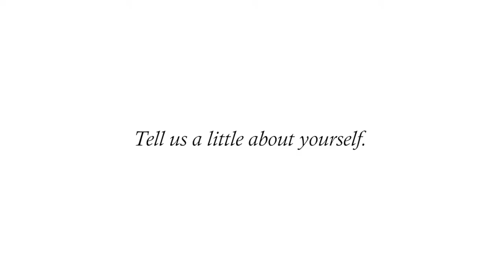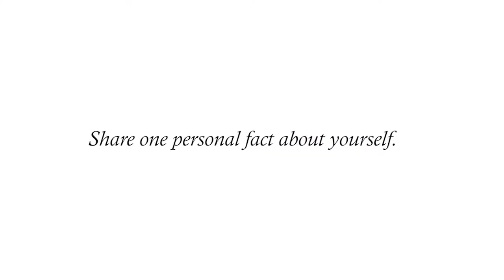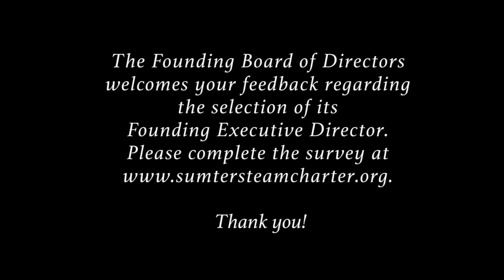Meet Michael Van Tyne - Finalist for SSC Founding Executive Director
The Founding Board of Directors values your input in the selection process of our Founding Executive Director. Please take a moment to visit our to complete a short feedback survey after you have viewed all the finalist videos. Thank you!